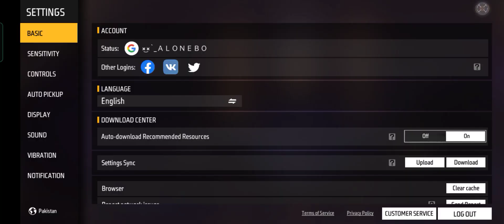1vs1 room gameplay the video is very intrsting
1vs1 room gameplay the video is very intrsting